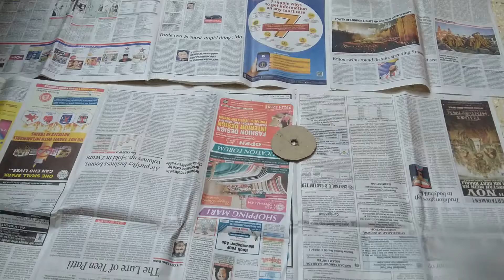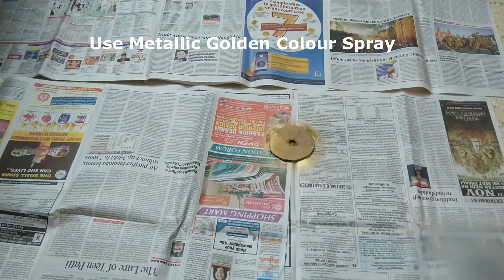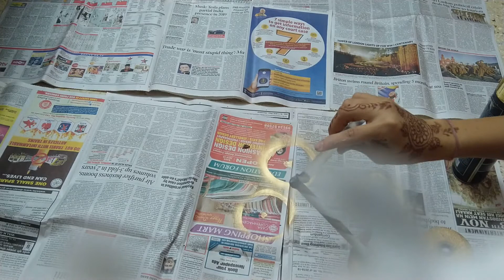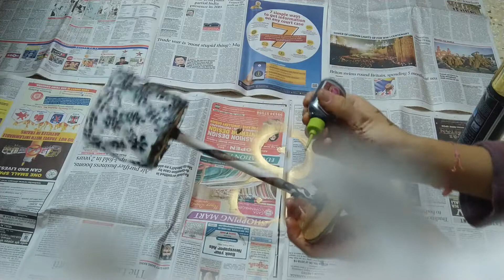Candle Stand || Home decor idea || plastic bottle reuse || best out of waste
Beautiful Candle stand made from plastic bottle

Note: Use only battery operated candles.  Do not keep real candles in this stand